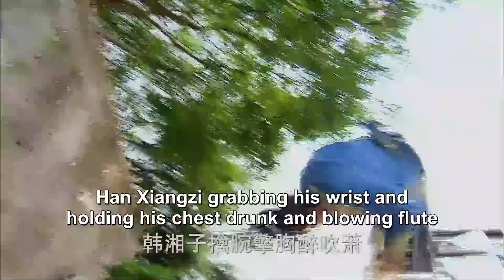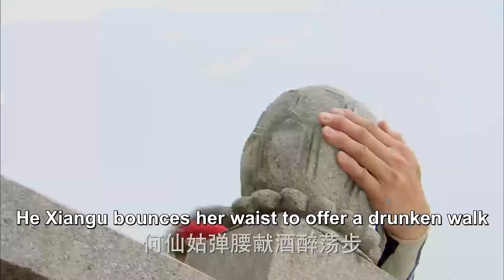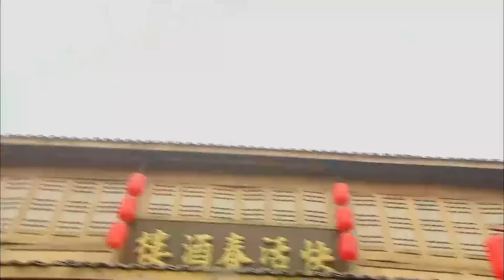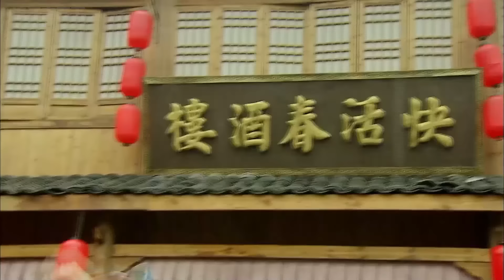功夫電影，醉酒壯漢武功獨步天下，世外高手竟被他一招制服 ✨ 功夫 | Kung Fu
▶️WSWX           剧名（Drama Name）：武松